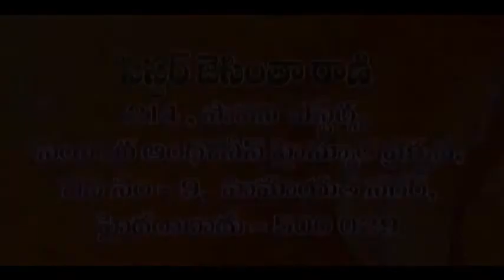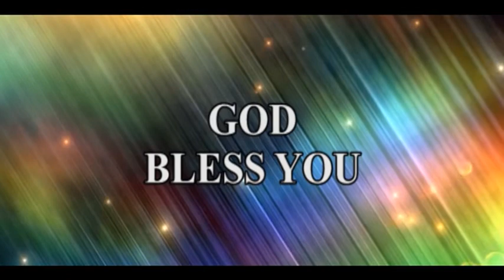Topic: 1st Peter. (Part - 1) By Sis. Jacintha Rani